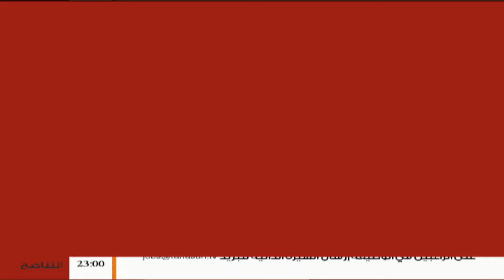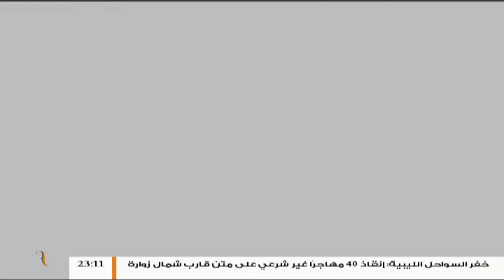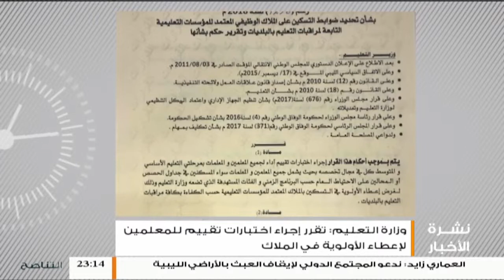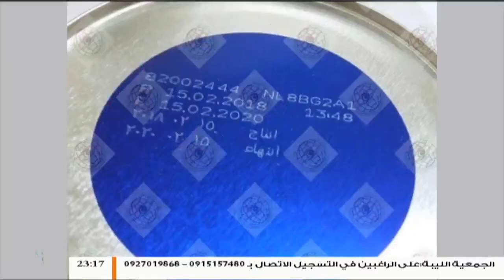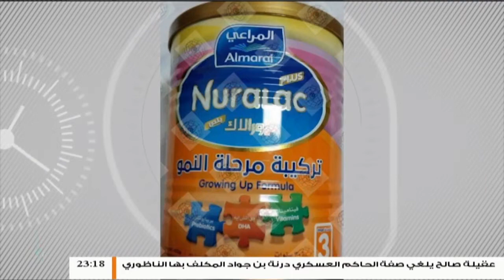نشرة أخبار الساعة 11:00 مساءً | 22 - 7 - 2018